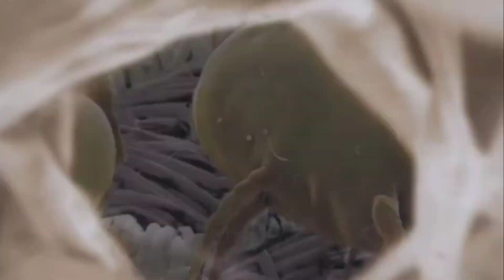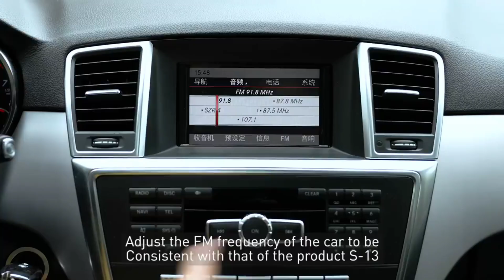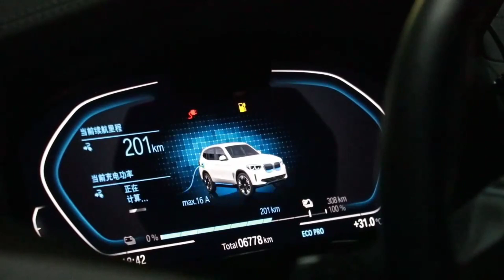13 SMART HOME GADGETS 2023 FROM ALIEXPRESS | BEST CAR ACCESSORIES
13 SMART HOME GADGETS 2023 FROM ALIEXPRESS | BEST CAR ACCESSORIES#aliexpress gadgets #2023
🔰Timestamps

00:00                   Intro
00:27                   Mini Silicone Spatula Set
01:10                   Strong Waterproof Tape
02:00                   Kitchen Cleaning Towel
02:40                   UV Mattress Vacuum Cleaner
03:36                   Toothpaste Dispenser
04:09                   Marble Adhesive Wallpaper
04:35                   LED Induction Light
05:04                   Ufo E27 Lamp
06:03                   Wireless Mp 3 Charger
06:53                   End wrench Set
07:20                   Dual Action Polisher
08:28                   Portable Car Charger
09:01                   Garden Watering System

BuyM  is a YouTube channel dedicated to providing you with the best product reviews and unboxing videos. We cover a wide range of topics from tech, home, and lifestyle, to gaming and more. We strive to bring you the latest and greatest gadgets and products from the industry so that you can make informed decisions when making your purchases. We also feature tech tips, tutorials, and other helpful content to help you get the most out of your devices.